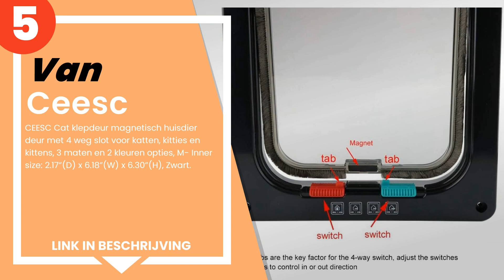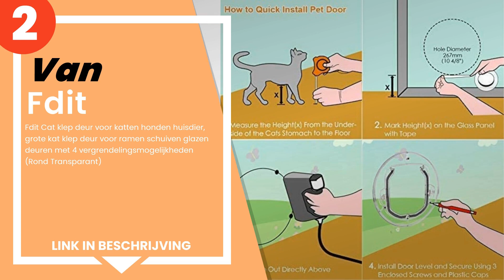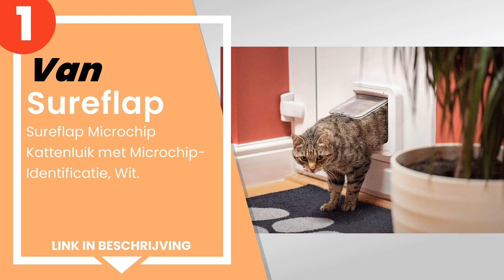De 5 beste klapdeuren voor katten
1) Sureflap Microchip Katten... »
2) Fdit Cat klep deur voor k... »
3) Ferplast 72090011 SWING M... »
4) PetSafe Staywell kattenkl... »
5) CEESC Cat klepdeur magnet... »

✋ Hier de 5 beste klapdeuren voor katten, op de markt verkrijgbaar.

-- Tijdindicatoren (Tijdstempels) --

00:00 - Intro
00:08 - 5) CEESC Cat klepdeur magnetisch huisdier deur met 4 weg slot v...
00:40 - 4) PetSafe Staywell kattenklep ondoorzichtig, 4 sluitopties, te...
01:10 - 3) Ferplast 72090011 SWING MICROCHIP kattenluik met microchip, ...
01:38 - 2) Fdit Cat klep deur voor katten honden huisdier, grote kat kl...
02:04 - 1) Sureflap Microchip Kattenluik met Microchip-Identificatie, W...